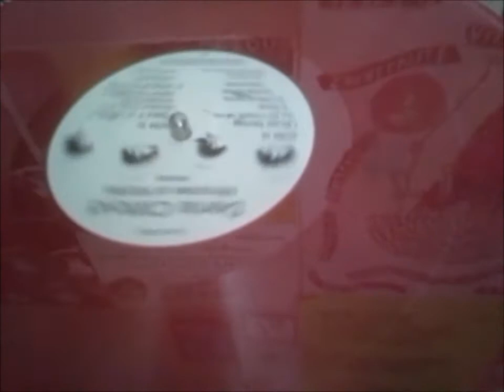Denis Clifford rmx video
Denis Clifford is back! The Irish producer gets the remix treatment by Jus-Ed, Andrew Duke& Jenifa Mayanja along with a rework from the man himself.